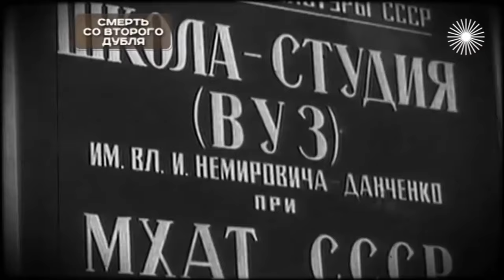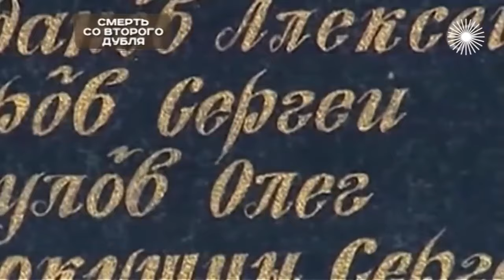Актёры, рискнувшие жизнью на съемках | Урбанский, Дроздовская, Ростоцкий, Бодров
Настоящие актёры ради роли и хорошего кадра способны на всё, любой риск для жизни. Не жалея себя, не думая о том, насколько опасной может быть та или иная эффектная сцена… Евгений Урбанский и Микаэла Дроздовская погибли прямо на съёмочной площадке, добиваясь безупречного дубля. Андрей Ростоцкий и Сергей Бодров погибли в горах в поисках идеальной "натуры"… Об этом и не только – в очередном выпуске программы "Хроники московского быта".